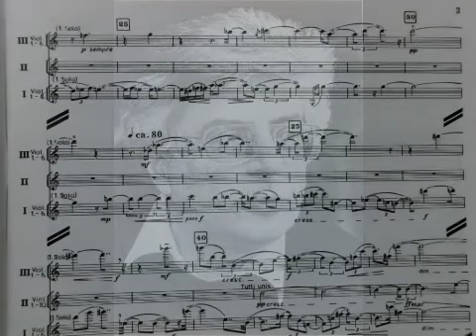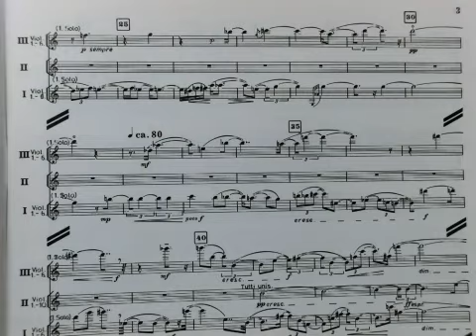Frank Michael Beyer: Griechenland. Musik für drei Streichergruppen (1981)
Track 1: Mosso e rubato. Sempre passionato. Sinfonieorchester des NDR, Hamburg; cond. by Karl Anton Rickenbacher. Mitschnitt eines öffentlichen Konzerts am 4.2.1983 by NDR
© Verlag Bote & Bock, Berlin, 1982
Cover: Franz Marck: Kleine Komposition IV, 1914
weblinks:

pieces by same composer in YouTube
search:
• Frank Michael Beyer Notte di pasqua
• Frank Michael Beyer Streicherfantasien

The music published in our channel is exclusively dedicated to divulgation purposes and not commercial. If someone, for any reason, would deem that a video appearing in this channel violates the copyright, please inform us immediately before you submit a claim to Youtube, and it will be our care to remove immediately the video accordingly.